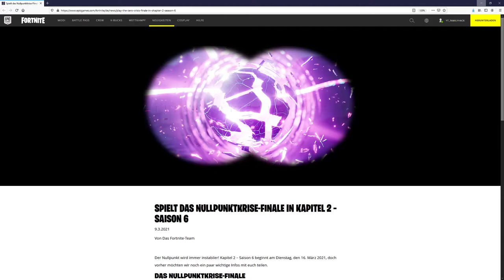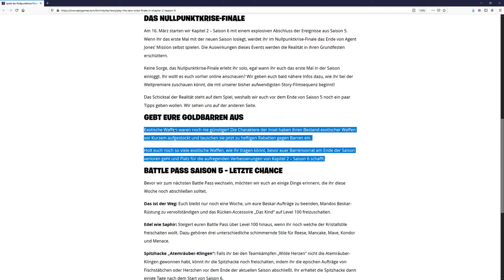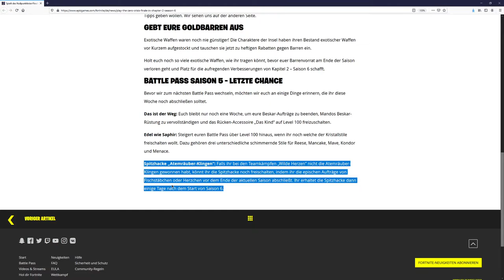Saison 5 Finale - Neue Info - Agent Jones Mission - Gratis Atemräuber Klingen Saison 6 in Fortnite